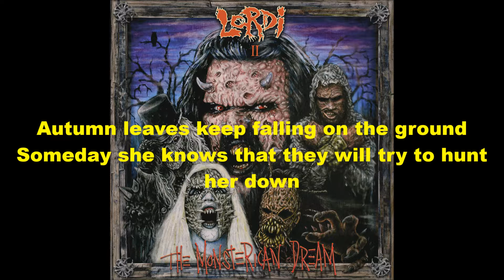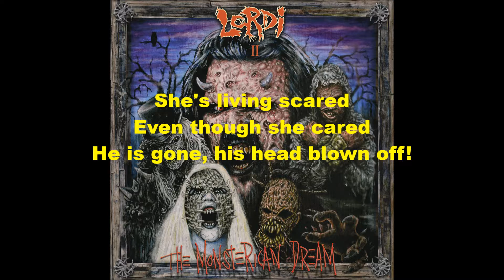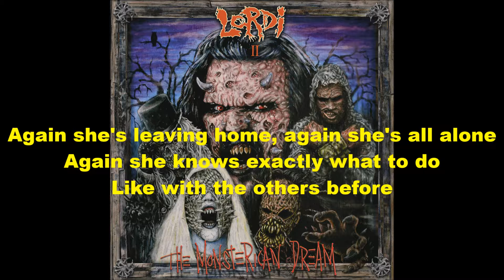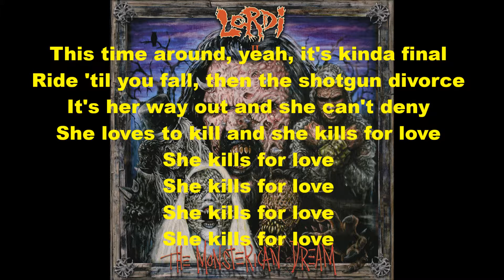Lordi Shotgun Divorce Lyrics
Lordi - Shotgun Divorce - The Monsterican Dream - 2004